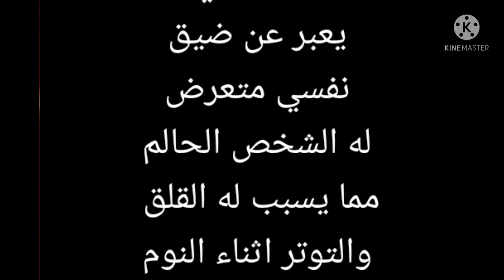رؤيه الخناق والعراق مع المتوفي في المنام بالتفصيل لابن سيرين